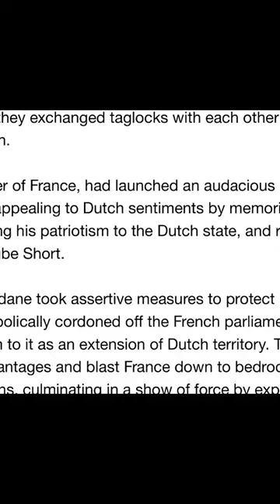I joined a server because of a twitter advertisement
I unknowingly followed in the footsteps of Technoblade and claimed Australia, the homeland of my rival. This is because I wanted to get back at my friend for refusing to follow a prank and destroying my build, so I claimed Australia to make him angry as it is important to him. Instead of grinding, I spent time making this video.

This is an SMP Earth ripoff called GeoSMP and it has many content creators including people who know lifesteal members such as Parrot, Rekrap2, Spoke, Princezam, 4CVIT.